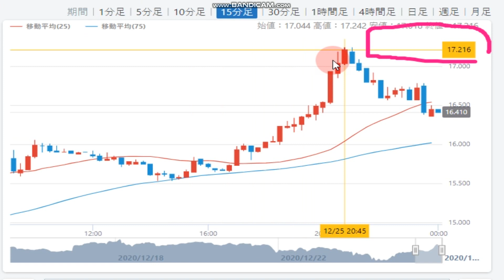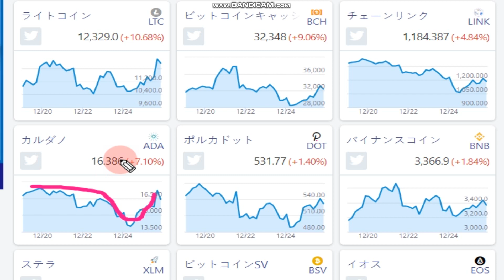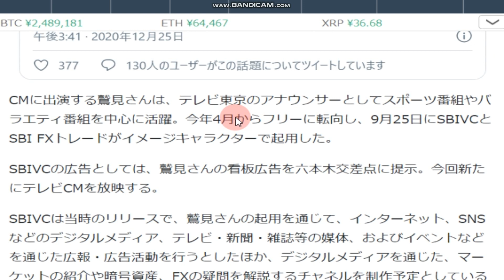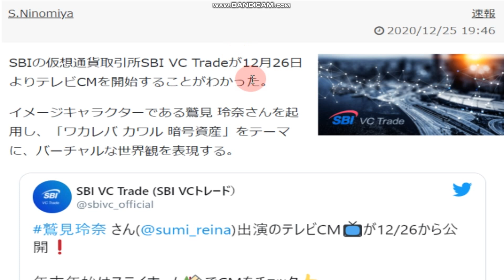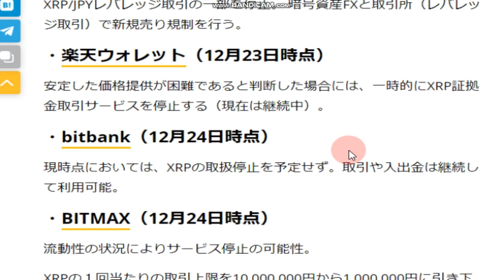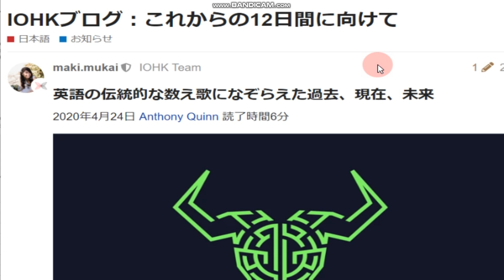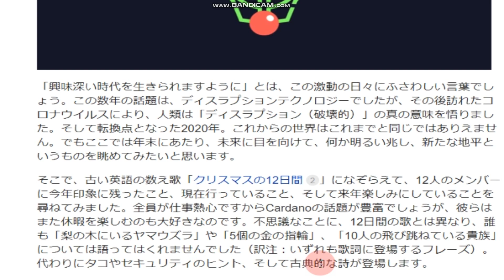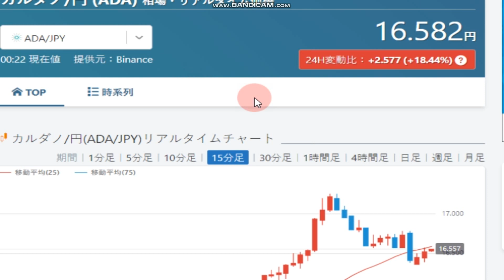【カルダノADA 10万円勝負！】20201225 第652話 テレビＣＭ開始！ADAも扱って！ 232,334円（+132.3％）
■12/4プログラマーが注目すべき動画 The Island, The Ocean and the Pond はこちら↓